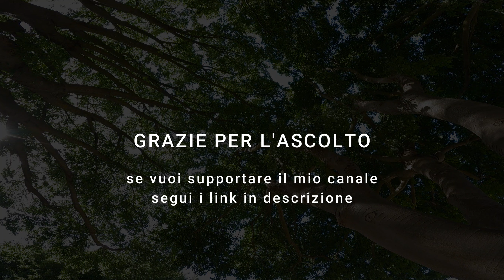Onde di Pace - ambient guitar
SSe vuoi supportare il mio canale, segui uno di questi link. Grazie!!